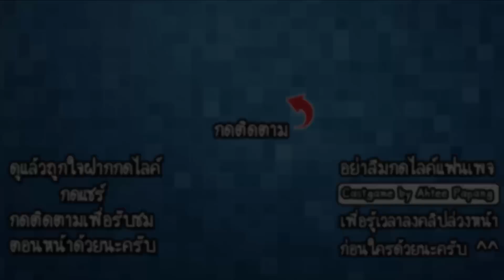Gerand Bent Barrels #1 - ศึกรถถังสัตว์ประหลาด!! [ เกมส์มือถือ ]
ในวันนี้เราก็อยู่กับเกมรถถังมีชีวิตต่อสู้กันอีกเกมนะครับ โดยที่เกมนี้เราจะได้ปะทะกับรถถังประหลาดๆ ที่มีพลังโหดสุดๆและยังมีหลายด่านหลายโหมดให้เราได้ลองเล่น มาดูกันว่ารถถังคันจิ๋วของเราจะสามารถเอาชนะผ่านไปได้หรือไม่!!

Developer : AIR Game

CPU : Core i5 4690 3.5GHz
Mainboard : MSI H97 - GAMING 3
RAM : 16GB DDR3 1600 KINGSTON
SSD : 120GB KINGSTON SV3
HD : 1TB WD SATAlll
VGA: MSI GEFORCE GTX 960 ARMOR
CASE : DEEPCOOL TESSERACT
POWER SUPPLY : FSP HYPER M 600W
DVD : LITE-ON
Windows 8.1

Monitor : LG IPS 24MP57 ขนาด 24นิ้ว
Mouse : MSI DS100
Keyboard : MD-KB338
Microphone : KEENION KOS-203
Headset : Dragonic wyvern